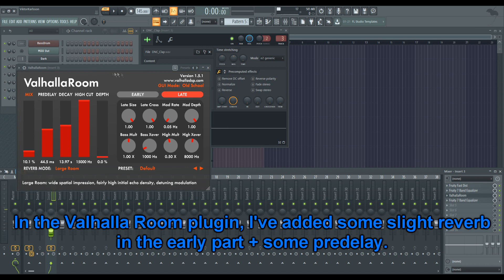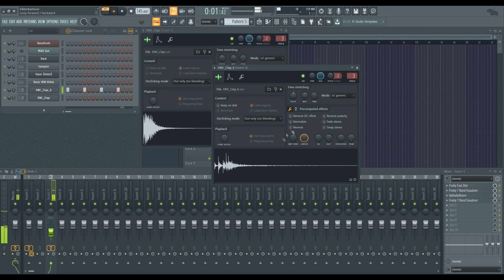Music Production Tips #03 - Simple Tip For Hardstyle Claps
In this video, I will show a very simple trick to add more power to a weak clap, in this case 2 FL Studio stock sample claps. It's important that the claps are loud (which you use distortion for) in Hardstyle, so they will keep up with the other sounds in the mix and not end up inaudible.